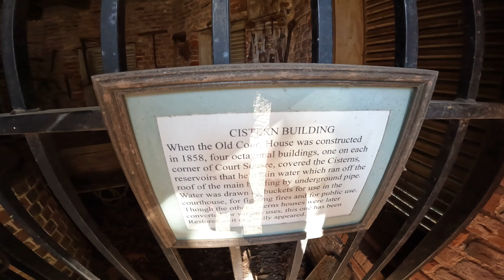20230805 Saturday Florida Road Trip Part 15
@Stella Svoboda
20230805 Saturday Florida Road Trip Part 15
We stay the night at Quilley's RV park in Vicksburg, Mississippi.  We explore the town some - mostly around the courthouse.  We have coffee at Highway 61 Coffeehouse and visit the coke museum where Coca-cola was first bottled in 1894.  We head across Arkansas in the worst heatwave ever and get as far as Greenbrier, Arkansas where our transmission goes out.  We are very fortunate as we get towed a mile to a really nice campground called Miller's Outpost with really nice people who helped us out.

Hi, I love to travel.  I travel about the United States in a 2007 Winnebago Itasca Navion RV with my family.  We love exploring and finding new adventures.  Sometimes we travel overseas to the Philippines or to Europe where we have family.  We also love to travel by rail via Amtrak and other Train services when we can.  We are roadies exploring the American Road and history.  We have traveled many times up and down Route 66.  We have explored many other roads such as the Lincoln Highway and the Jefferson Highway.  We love meeting interesting people, sharing stories and seeing new places.  When not traveling I vlog about my daily existence and I love showing off my hometown of Kansas City and the many people, places and experiences that can be found here.  I also attempt to time lapse every day using my dash camera.  So our motto is Travel America's Backroads, It's where You'll Find US!